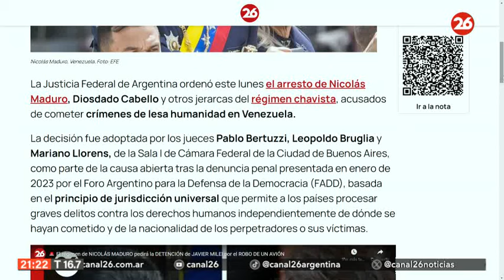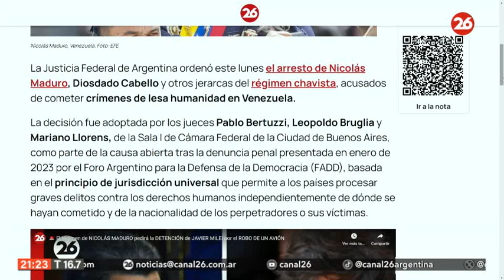🚨 URGENTE | La Justicia argentina ordenó la captura de Nicolás Maduro por crímenes de lesa humanidad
👉  La decisión fue adoptada por los jueces Pablo Bertuzzi, Leopoldo Bruglia y Mariano Llorens, de la Sala I de Cámara Federal de la Ciudad de Buenos Aires.